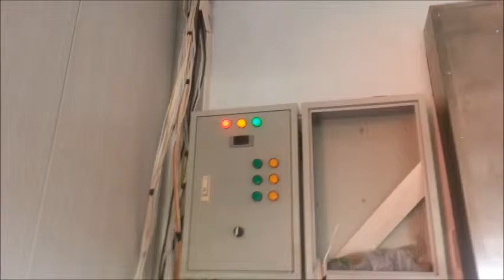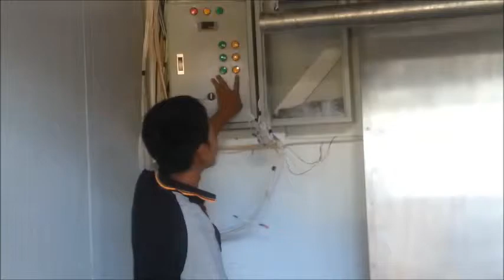ห้องเย็นฟาร์มฮักสกลนคร ตอนที่ 3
ผลิต/จำหน่ายเครื่องเย็นวันนี้ 8:00-19:00
บริษัทแก้วทองคำเอ็นจีเนียริ่ง&ซัพพลายเออร์จำกัด
รับสร้างห้องเย็นทุกขนาด ให้คำปรึกษาเรื่องเครื่องเย็นทุกขนาด
แอร์บ้าน แอร์โรงงาน ด้วยทีมงานที่มีประสบการเรื่องเครื่องเย็นที่ยาวนาน
 จำหน่ายผนังกันความร้อนราคาถูก ประหยัดไฟ น้ำหนักเบา และแข็งแรง